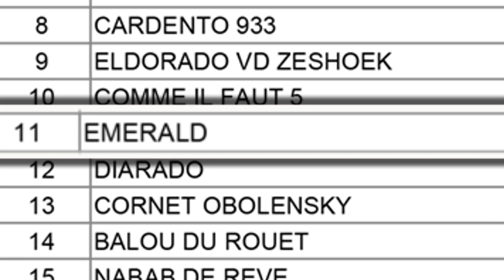LOTE 04 EMERALD VAN T RUYTERSHOF X KAUANY JMEN